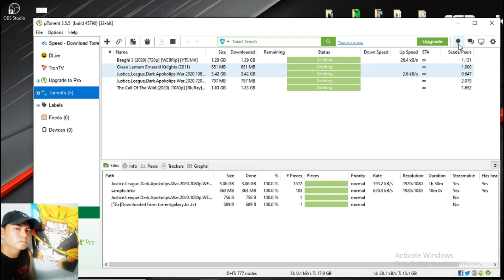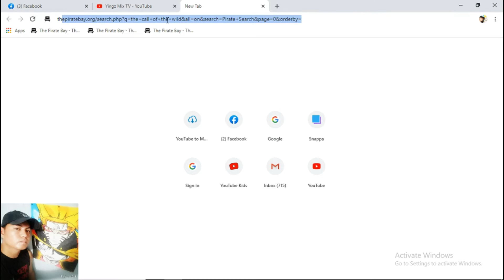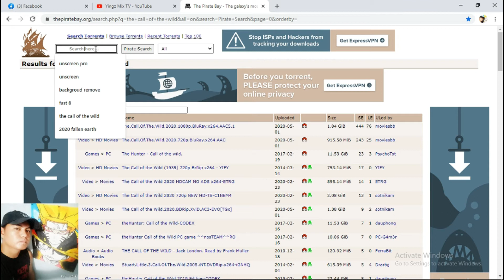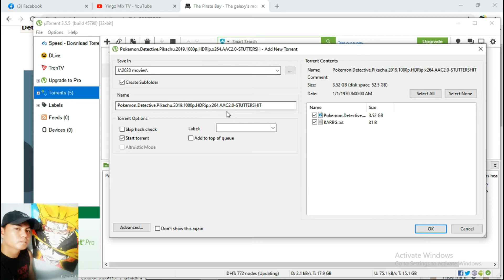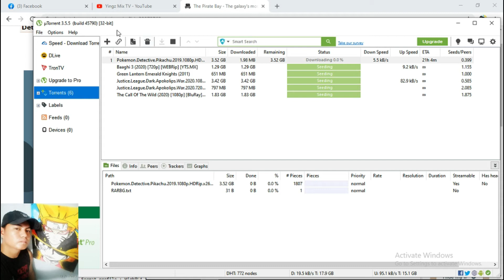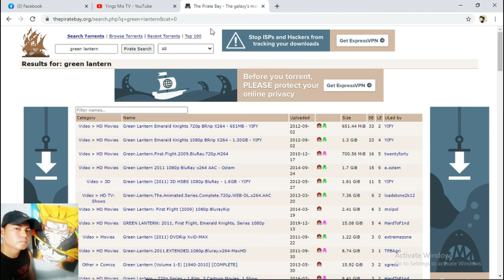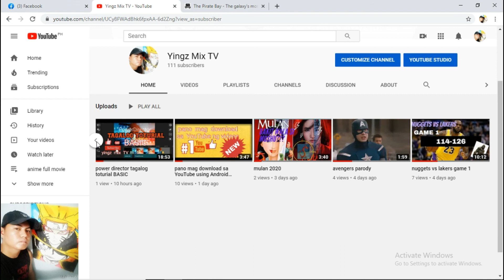How to download movies toturial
yingz mix TV